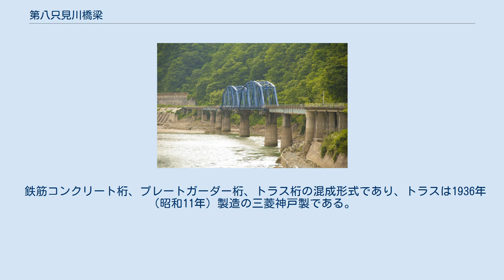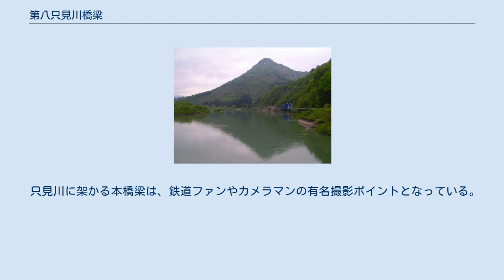第八只見川橋梁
第八只見川橋梁（だいはちただみがわきょうりょう）は、福島県南会津郡只見町の只見川に架かる東日本旅客鉄道（JR東日本）只見線の鉄道橋である。
寄岩橋梁（よりいわきょうりょう）とも呼ばれている。
 通常期の第八只見川橋梁（写真右端） 国鉄会津線（現・只見線）の会津川口駅 - 只見駅間の延伸工事に伴って1963年（昭和38年）に供用開始した。
会津塩沢駅 - 会津蒲生駅間の阿賀野川水系只見川（滝ダム湖）の河岸に架かる全長371.10 mの橋梁である（外部リンク参照）。
 もともとは田子倉ダムの建設のため、1957年（昭和32年）に会津川口から只見を経てダム建設現場までを電源開発株式会社の専用鉄道として敷設したときに、本橋梁は同年に完成している。
 本橋梁のトラスは三信鉄道（現・飯田線）中部天竜駅 - 佐久間駅間の天竜川橋梁発生品の転用である。
14連目のプレートガーダーも飯田線発生品の転用である。
 第八只見川橋梁（2012年7月） 2011年（平成23年）7月の新潟・福島豪雨では、只見川の増水・氾濫により本橋梁が冠水したが、河岸沿いであったことと下路式トラス橋のためか流失する事態は免れた。
しかし、川口方鉄筋コンクリート桁辺りの路盤が一部崩落。
安全対策を施工するには4年以上の工期が見込まれた。
 鉄筋コンクリート桁、プレートガーダー桁、トラス桁の混成形式であり、トラスは1936年（昭和11年）製造の三菱神戸製である。
 只見方の鉄筋コンクリート桁およびプレートガーダー桁は緩やかな曲線を描いている。
また、川口方に向かって上り勾配となっている。
 只見川に架かる本橋梁は、鉄道ファンやカメラマンの有名撮影ポイントとなっている。
なお、撮影者に向けたものか不明であるが、寄岩橋（国道252号）には「橋上での駐停車するな（福島県）」の看板が設置されている。